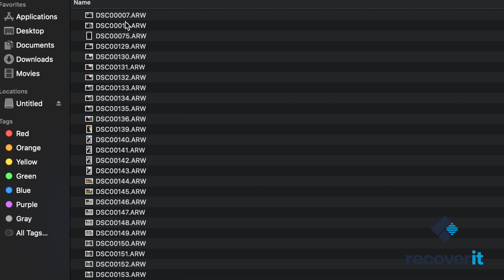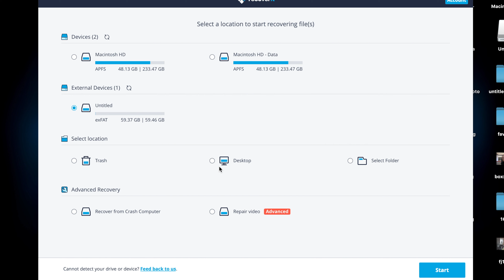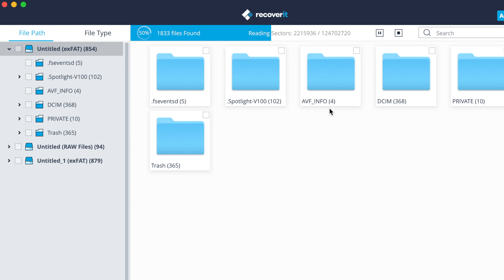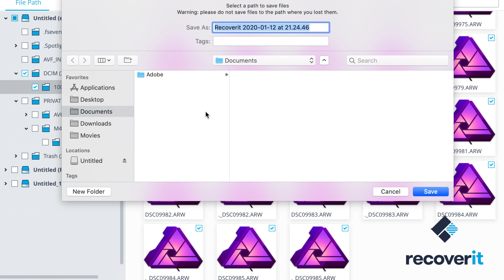I lost everything! | How to Recover lost files with Wondershare Recoverit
So a company called Wondershare reached out to me to test out there Data Recovery Software solution, and I thought this would be a great fit for my community. If you have every been in a situation where you have lost or deleted some of your files by mistake, this is an AWESOME tool to keep tucked in your arsenal.

My cameras!

My Lenses

📌 Sigma 18-35mm F1.8
📌 MC-11 Adaptor
📌 Sigma 16mm F1.4 lens
📌 Sigma 30mm F1.4 lens
📌 Sony 50mm F1.8
📌 Sony 85mm F1.8

Terry Warfield on IG: Instagram.com/terry_warfield
Category
Science & Technology